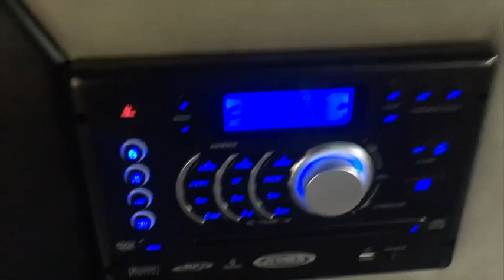MY FIRST TIME OUT THE COUNTRY !